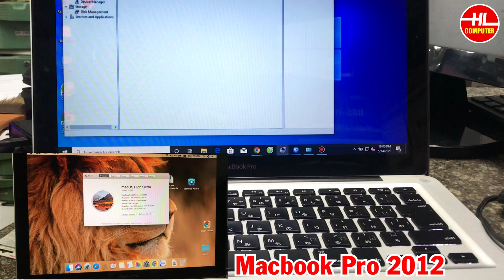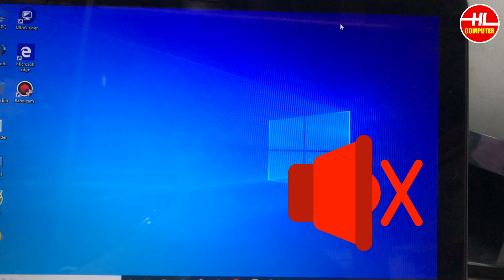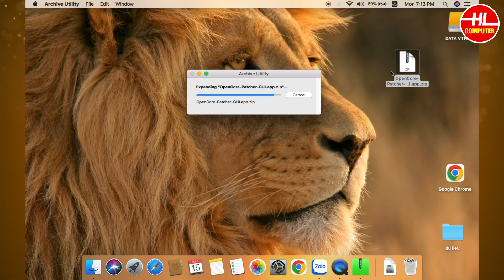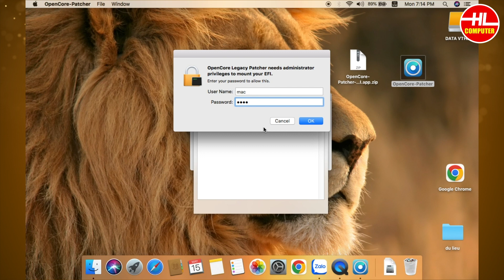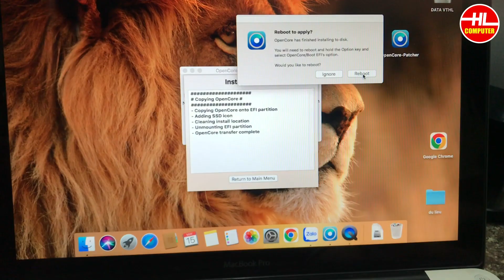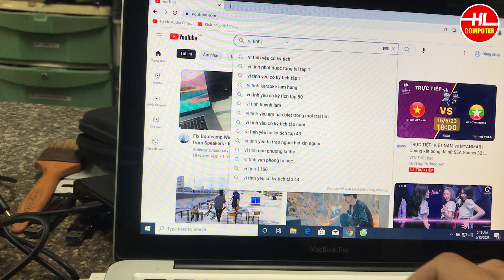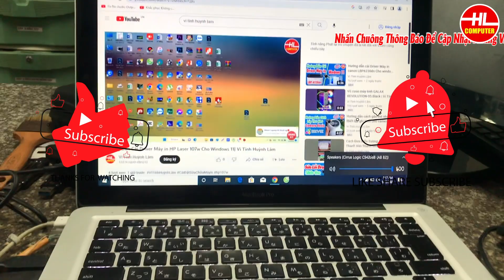Khắc phục lỗi driver âm thanh khi cài windows 10 bootcamp cho macbook pro 2012 | Vi Tính Huỳnh Lâm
- Link Download :  Fix MacBook Pro 2012 Windows 10 64 Bit No Sound
🔷Khắc phục lỗi driver âm thanh khi cài windows 10 bootcamp cho macbook pro 2012